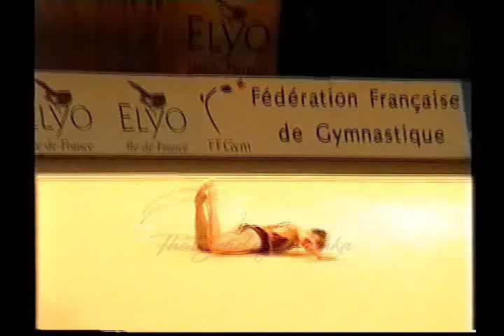Mary SANDERS (USA) hoop - 2004 Thiais AA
'04 Thiais Tournament All Around / Internationaux de Thiais Concours général

24.700
Rank : 10th